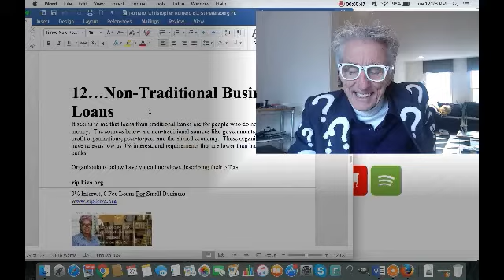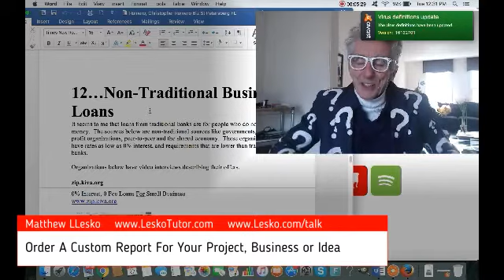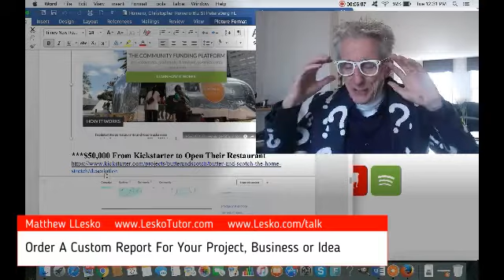How To Win Getting Money On The Internet Even When You Lose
***Let Me Do Your Free Money Research

***Let's Talk, It's an Easy Way For You to Get The Info You Need

Matthew Lesko
Award Winning Financial Advice Columnist,  Researcher and Entrepreneur
Sold Over 4 Million Books
2 New York Times Best Selling Books
2 “Best Reference Book of the Year Awards from American Library Association”
Founder of 3 Information Companies
Wrote Financial Columns for New York Times Syndicate, Good Housekeeping Magazine and Chicago Tribune
Appeared on hundreds of TV Talk shows including Oprah, Larry King, Letterman, Leno, The Today Show and his famous Infomercials.